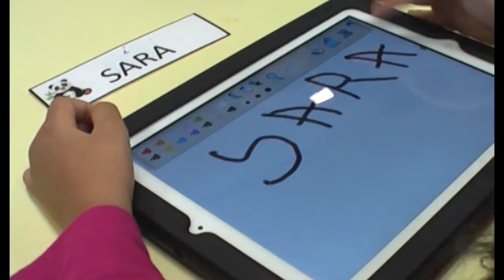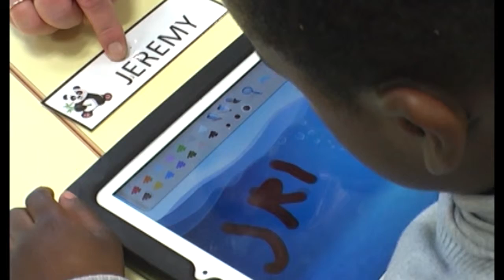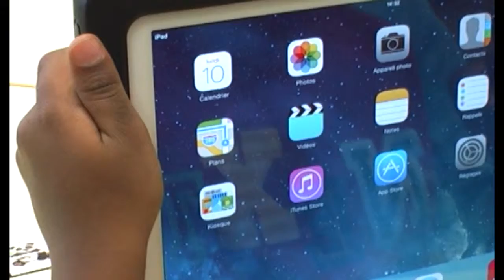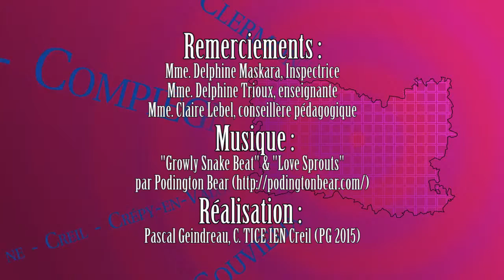Classe iPad - Ecole mat. Gournay, Creil - PS/MS de C. Trioux